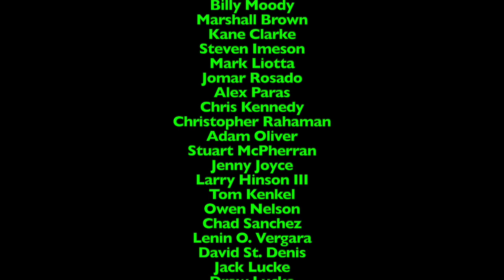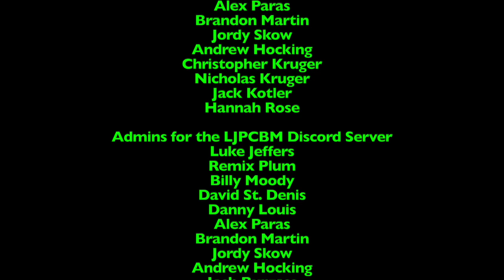Ripley's Believe it or Not! - Episode 1,700 - Sound Effects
This episode was originally made, filmed, edited, and recorded on August 19th-September 20th, 2024 using Final Cut Pro!